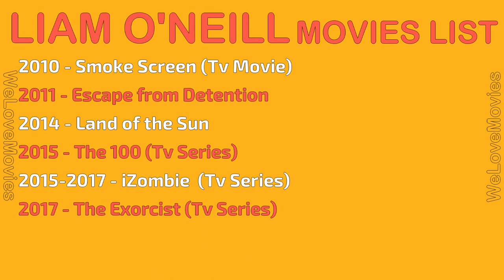LIAM O'NEILL MOVIES LIST